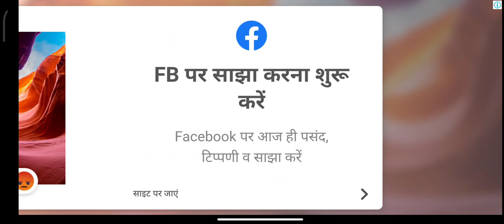ktm duke 390 racing challenge 🔥🇮🇳🔥ktm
bike lover
ktm lover
bike with boy